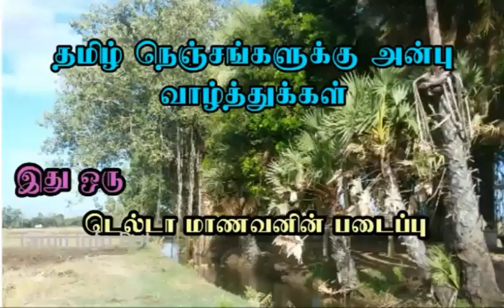பலவீனம்,உடல் சோர்வு நீங்க இதை மட்டும் சாப்பிடுங்கள்|Foods for Tiredness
உடல் சோர்வு,பலவீனம் போன்ற பிரச்சனைகளுக்கு அருமையான உணவுகள் இவை...

"தெரியாதவற்றை தெரிந்துக்கொள்வோம்
தெரிந்தவற்றை பகிர்ந்துக்கொள்வோம்"